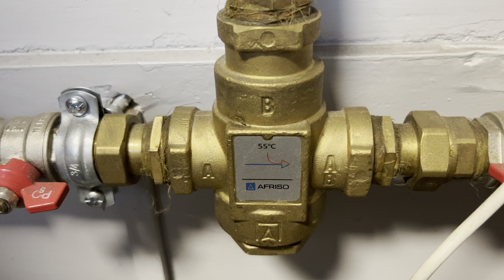SKANDAL! TYLKO JEDEN ZAWÓR TEMPERATUROWY! PRZEZ 20 LAT! I 200/250 KOTŁOWNI 2 W 1!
WYWAL Parę Pomp CO! To i ZAWÓR TEMPERATUROWY nie będzie Ci POTRZEBNY! !